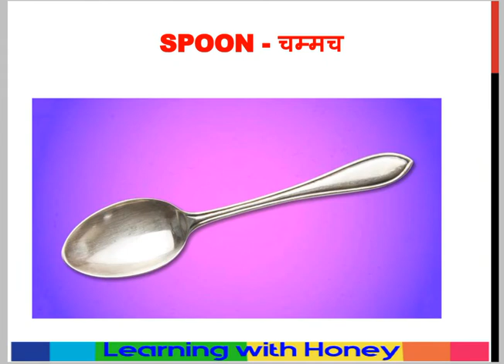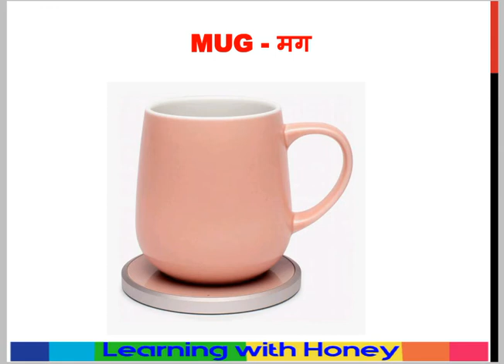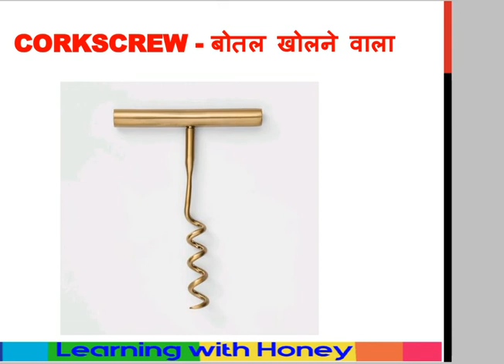Kitchen Cooking Tools Vocabulary | List of Essential Kitchen Utensils in English with Pictures | P-1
About this video - Today we will learn Kitchen Cooking Tools Vocabulary name in English and Hindi with the help of pictures Part – 1
In this channel you will learn so many new things in English through Hindi.
Love You Learning with Honey Family.